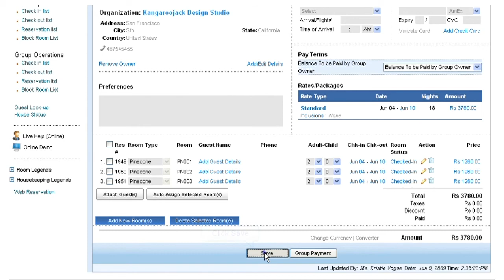How to Set Pay Terms for a Group Reservation | Hotelogix